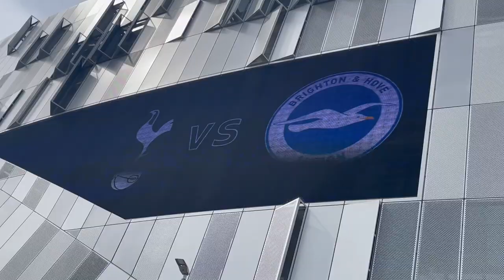VAR AND STUART ATTWELL COST US THE 3 POINTS I MATCH DAY VLOG I TOTTENHAM VS BRIGHTON I 2-1 I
Var and Stuart Attwell coat us the 3 points I match day vlog I Tottenham vs Brighton I 2-1 I here my match vlog between Tottenham and Brighton i hope you enjoy it ...